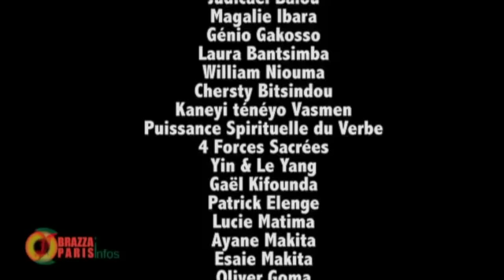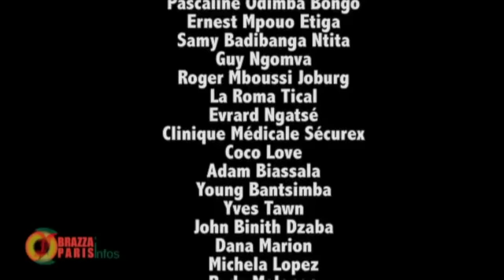KIKI ANGWALIMA NE SERA JAMAIS PRESIDENT DU CONGO....EVRARD NANGHO